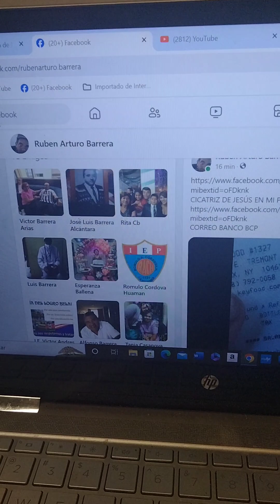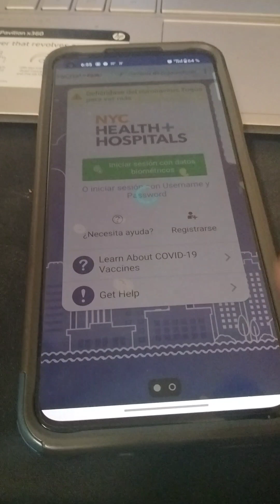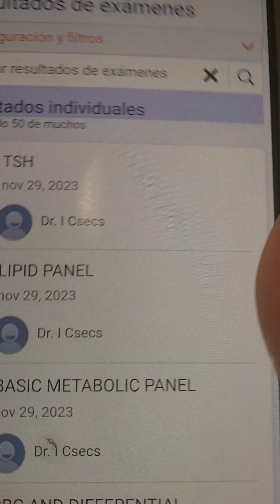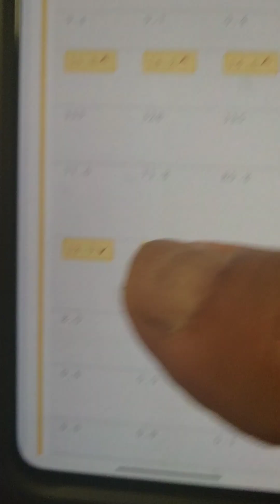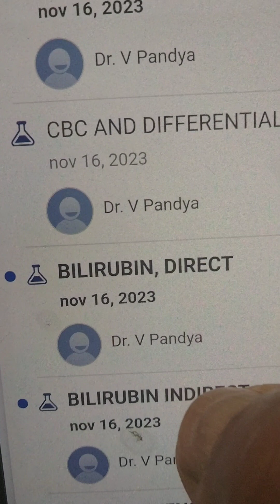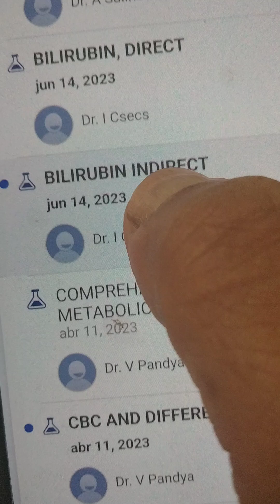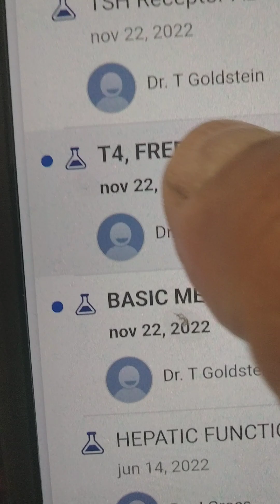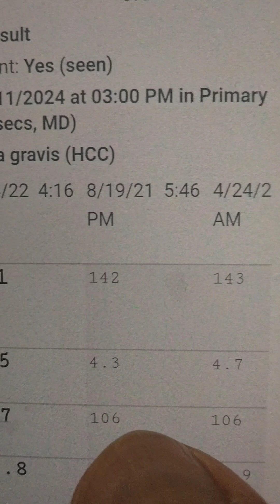RESULTADOS MEDICOS MYSHART 3